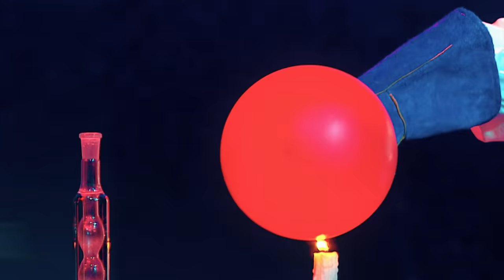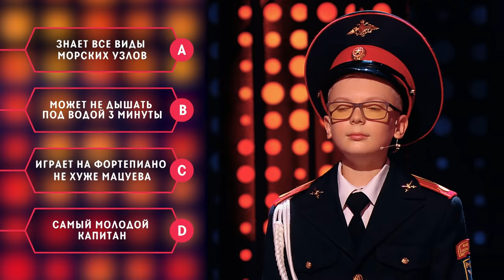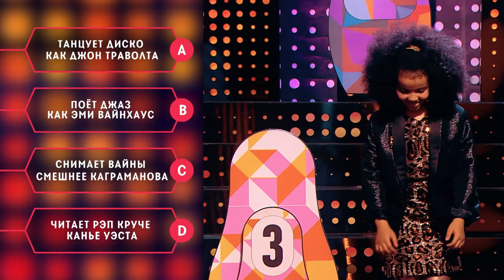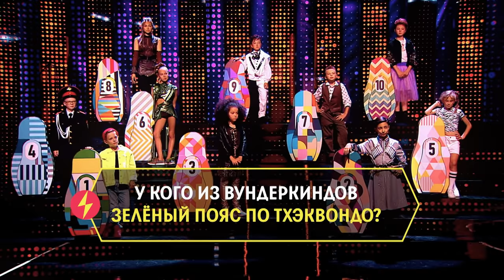Лариса Долина и Артур Бабич угадывают таланты детей // Вундеркинды. Премьера